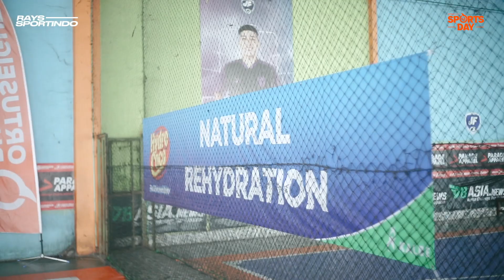KESERUAN ORTUSEIGHT SPORTSDAY FUN FUTSAL BERSAMA ADOM & FITHRI SYAMSU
Keseruan Ortuseight Sportday Futsal! Ada siapa aja nih? cek it out!

Jl. R.W. Monginsidi No.43B, Karangwaru, Kec. Tegalrejo, Kota Yogyakarta, Daerah Istimewa Yogyakarta 55241